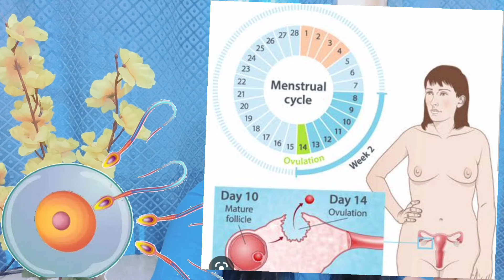Ek, do Din ki pregnancy ke kya Lakshan dikhte hai || Early pregnancy Symptoms| Symptoms of pregnancy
1/2 Din ki pregnancy ke kya Lakshan dikhte hai || Early pregnancy Symptoms| Symptoms of pregnancy|